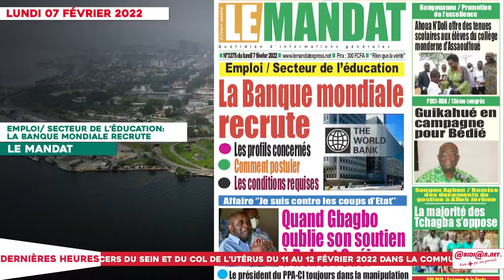Le titrologue du Lundi 07 février 2022/ Emploi, secteur de l'éducation: la banque mondiale recrute